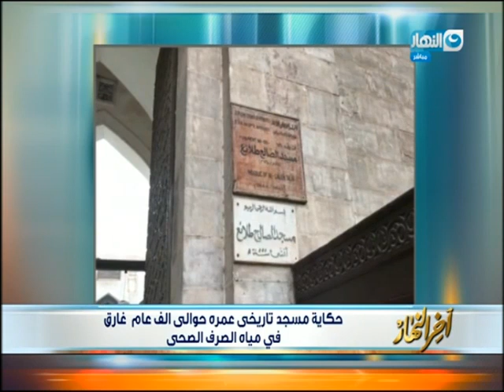أخر النهار - حكاية مسجد تاريخي عمره حوالي الف عام غارق في مياة الصرف الصحي!!